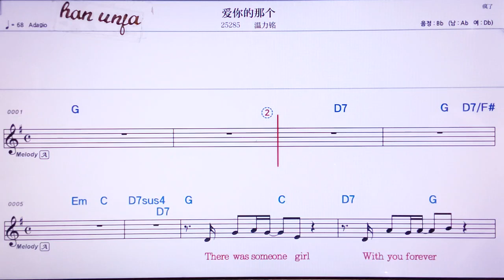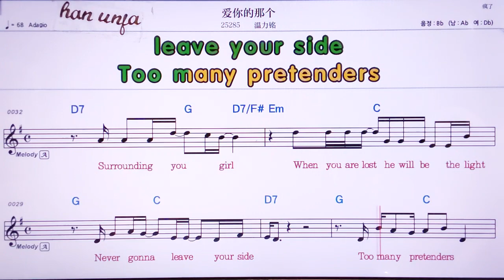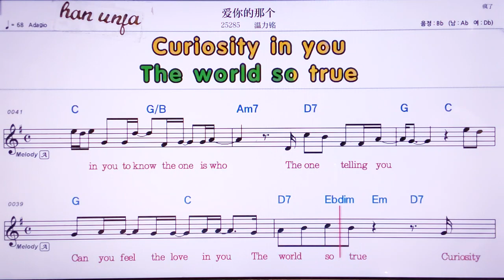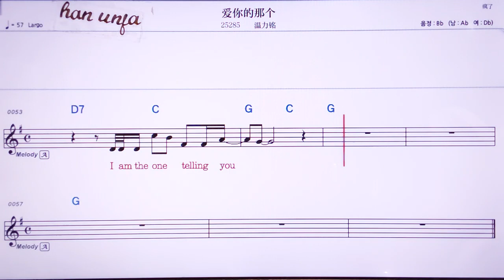💖아이니더나꺼/원리밍 👍MR,노래방, 악보, 코드,Karaoke With Sheet Music